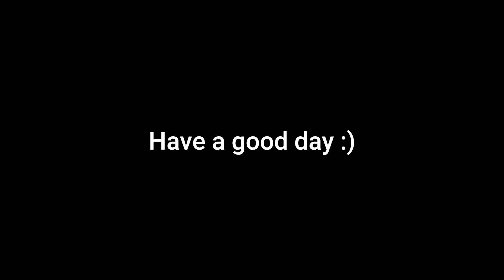Is Germanic Paganism secretly Based????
I've spent days playing Eu4 instead of being productive :D.

Music "KORDHELL - MURDER IN MY MIND" by Kordhell